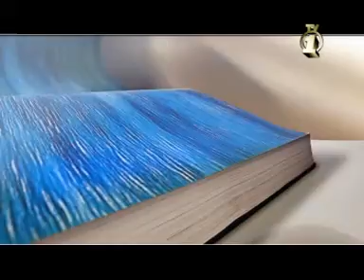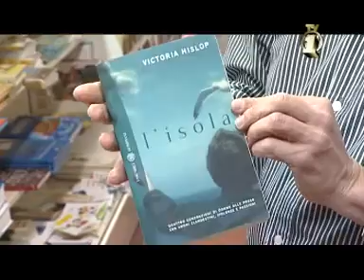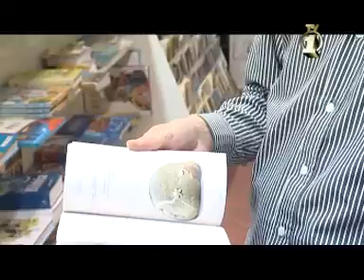ESTATE TRA LE RIGHE per un'estate da leggere 4 puntata